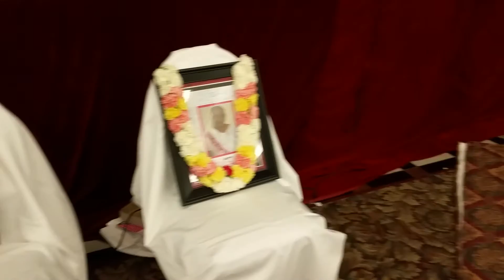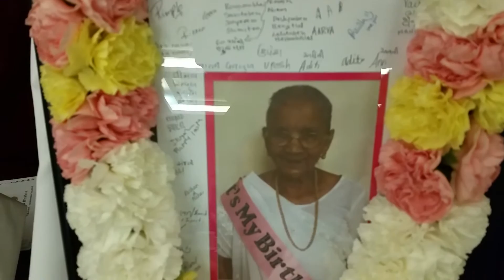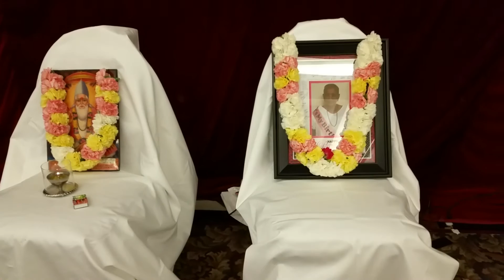Malima Na Shradhanjali Bhajan Sat oct 3rd / 2015 ( 4 )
Kabhi Pyase Ko Pani Pilaya Nahi By Alpesh Bhagat